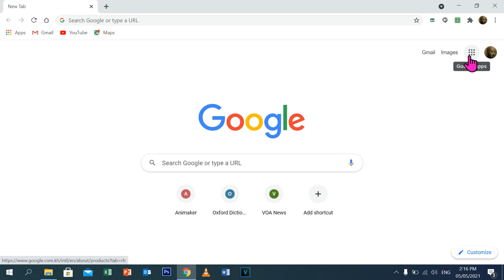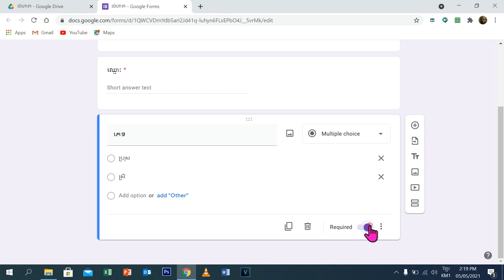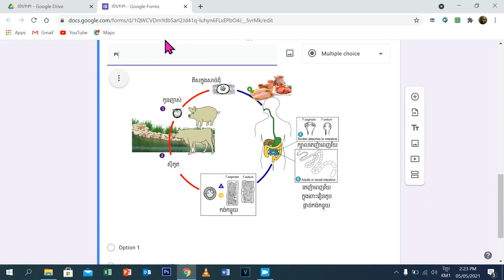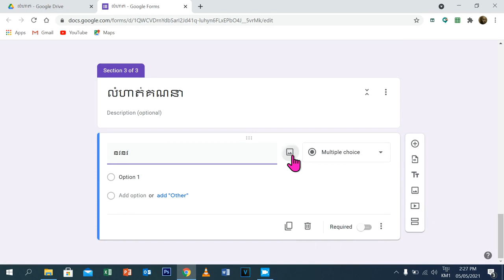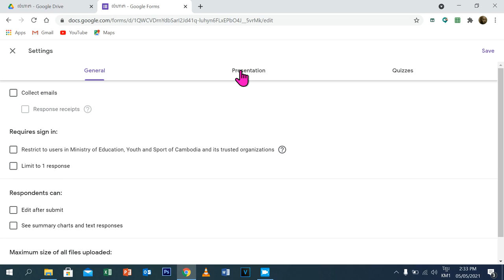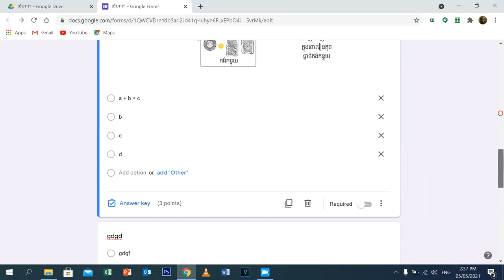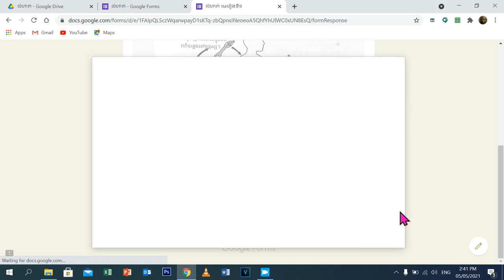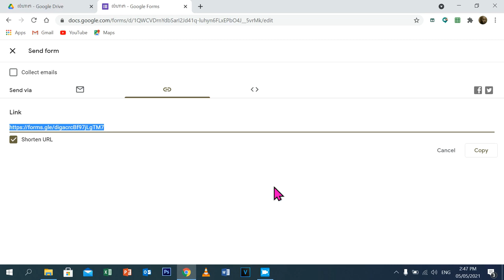ការបង្កើត Form ឱ្យសិស្សអាចអាប់ឡូតរូបភាព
វីដេអូនេះបង្ហាញពីរបៀបបង្កើត Google Form ឌ
ដែលអាចឱ្យសិស្សអាប់ឡូតរូបភាព។